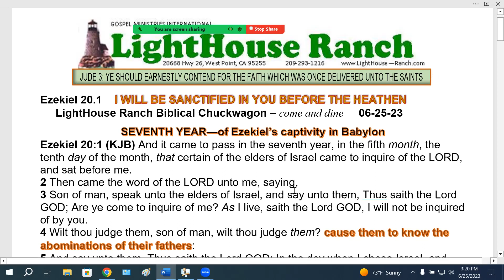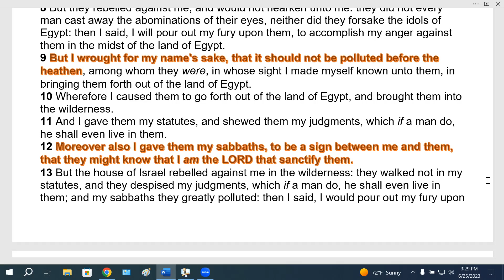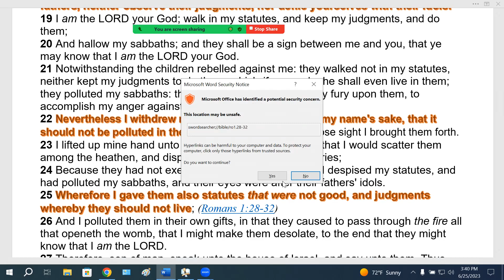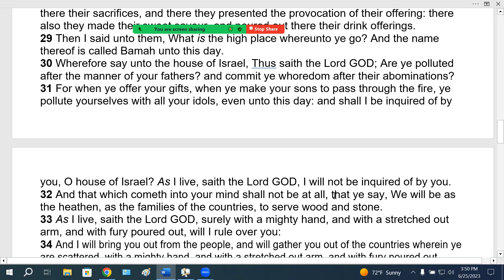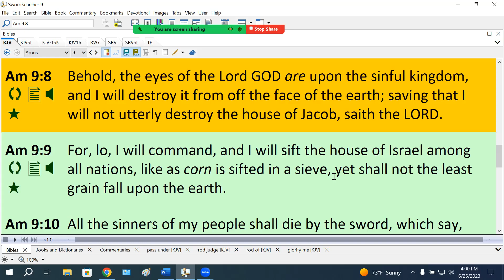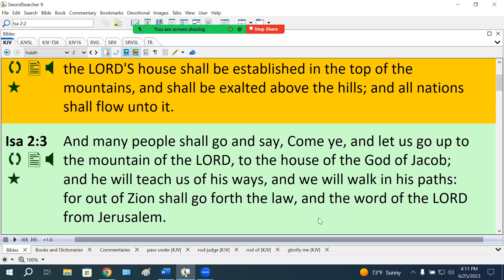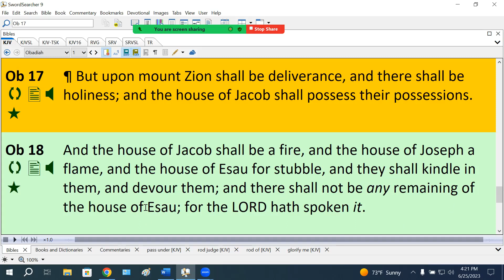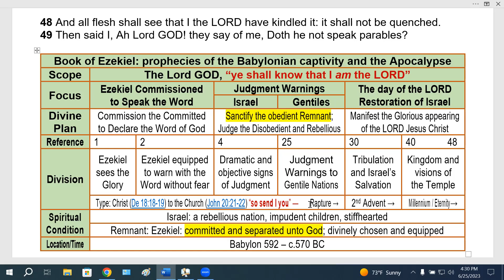Ezekiel 20 1 I WILL BE SANCTIFIED IN YOU BEFORE THE HEATHEN